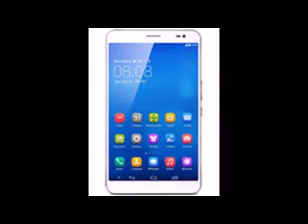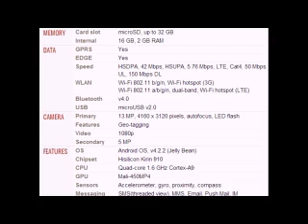Huawei MediaPad X1 Mobile full specifications, features And price